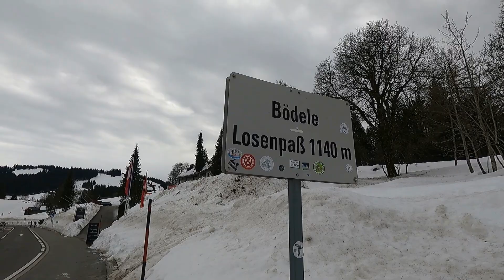Lake Constance (Bodensee) & Losenpass (Bödele), Highlander Radmarathon, Rennradtouren in Vorarlberg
Join me on this beautiful "almost" Spring ride...